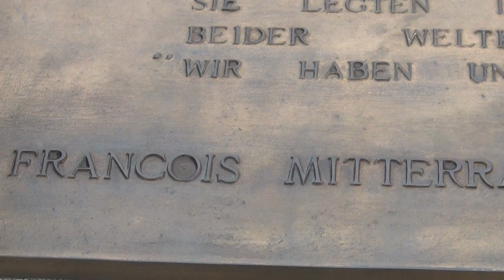Nicht die Juden sondern Pharaonenadel regiert die Welt aus dem Templer Basis die Schweiz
AUF DEM SCHLACHTFELD VOM VERDUN HAT DER PHARAONENADEL DIE EUROPAER GEGEN EINANDER AUSGESPIELT.